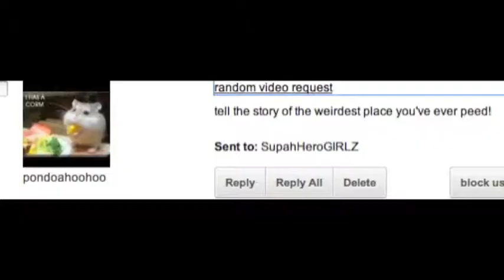Toilet Storytime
thanks for your request! submit more dares or questions in the comments below and we'll feature you in the next video